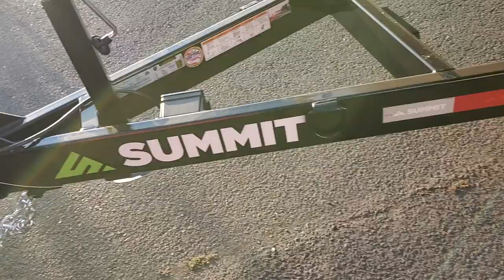2021 Summit full tilt trailer. Why I bought this trailer over the others.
summit 20ft full tilt trailer.